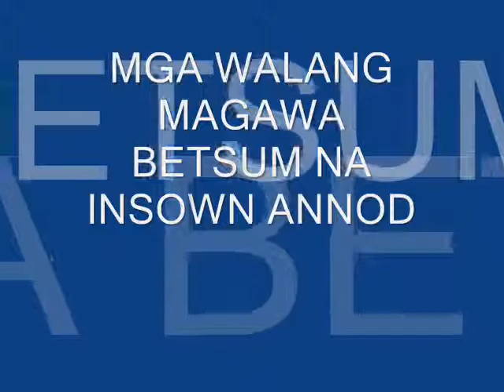Metalica--sad but true with pranings photo